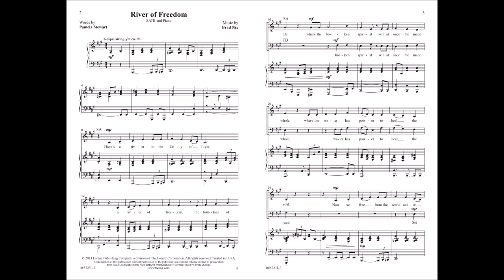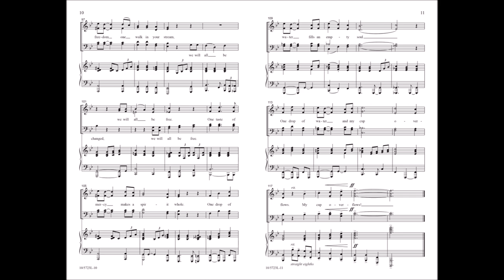River of Freedom | Pamela Stewart and Brad Nix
10/5723L River of Freedom

This soulful new anthem from Pamela Stewart and Brad Nix invites your congregation to find living water in Christ. The text is firmly rooted in scripture, and the music, set in a fun gospel 3/4, is a perfect marriage for the lyric. The part-writing is crafted for performance by a wide range of ensembles, and the ranges are manageable for most singers. Highly recommended!